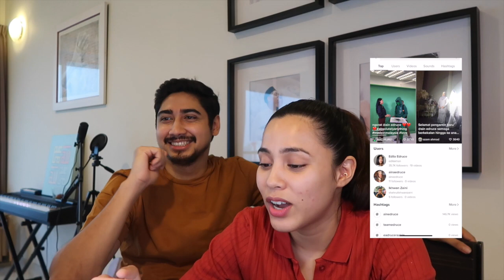TIKTOK VIRAL TERUK - my TikTok & reaction feat. Ain Edruce, Manggis, Johanis, Aeril Wawa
Hello guys,

It's time for the most viral-est thing sekarang kat Malaysia and satu pelosok dunia which is TikTok! During this Covid-19 RMO let's all stay in and do aktiviti sihat macam tiktok ni .. macam gaya exercise pun ada kan. So, Shal nak share myu own TikTok as well as my friends!